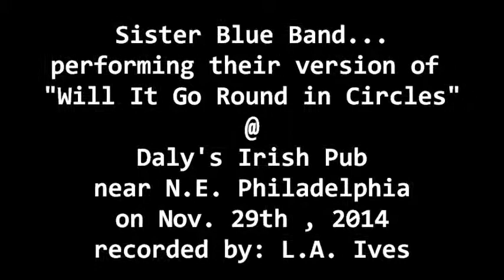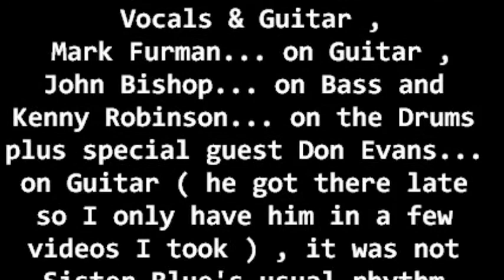Sister Blue Band... "Will It Go Round in Circles" @ Daly's Pub on 11-29-14 recorded by: L.A. Ives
Will It Go Round in Circles... here is a local Philadelphia area group called the "Sister Blue Band" featuring... Nanette Blue... on Vocals & Guitar , Mark Furman... on Guitar , John Bishop... on Bass and Kenny Robinson... on the Drums plus special guest Don Evans... on Guitar ( he got there late so I only have him in a few videos I took ) , it was not Sister Blue's usual rhythm section... but some awesome friends / musicians filled in on this night . The show was held @ Daly's Irish Pub at the corner of Comly & Harbison in Philadelphia on November 29th , 2014 . Daly's is a cool place with drink specials , lunch , dinner... free parking across the street plus there's never a cover charge at the door . The lights were not the best there for cheap video , but I edited the footage a little brighter... that may make it look a little grainy . *Video Disclaimer... the viewer is reminded that this video was recorded with my "Cheap Ass Freaking FLIP Pocket Camcorder" and does not reflect the actual quality of the bands live performance... it is what it is , so please enjoy it anyway , video footage recorded by: L.A. Ives .